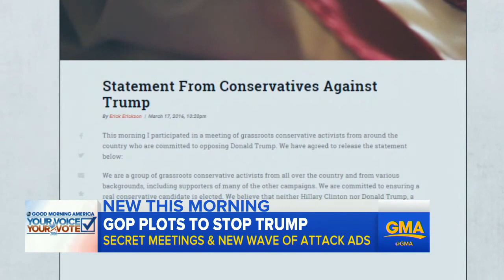Trump Predicts Riots if GOP Blocks Nomination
GOP insiders have held a series of meetings to try to stop the presidential front-runner from getting the GOP nomination.